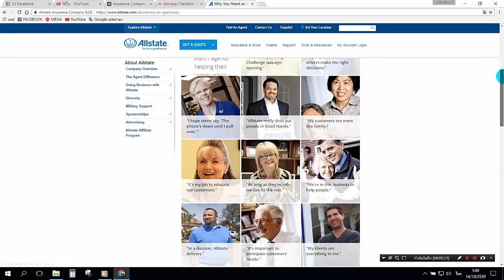Learn About Diversity At Allstate - life insurance rates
The Allstate Corporation is the largest publicly held personal lines property and casualty insurer in America, serving more than 16 million households nationwide. Founded in 1931, Allstate has been dedicated to protecting our customers from life's uncertainties and preparing them for the future for more than 85 years.

Allstate became a publicly traded company in 1993, and is listed on the New York Stock Exchange under the trading symbol ALL. As of year-end 2015, Allstate had nearly $104.7 billion in total assets.